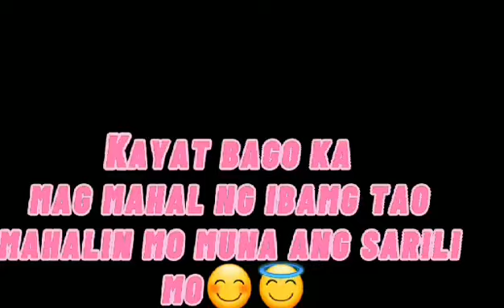ALWAYS LOVE YOUR SELF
Bago Tau mag mag mahal ng ibang tao dapat o importanti na mahalin muna natin Yung Sarili natin.. dahil paano Tau mag bibigay ng pg mamahal kung sa Sarili natin ay d natin magawa. Always remember love your self ☺️😊